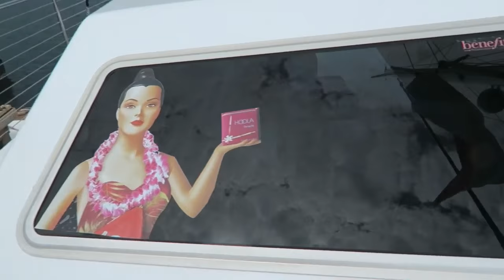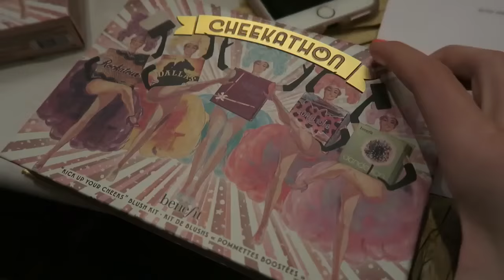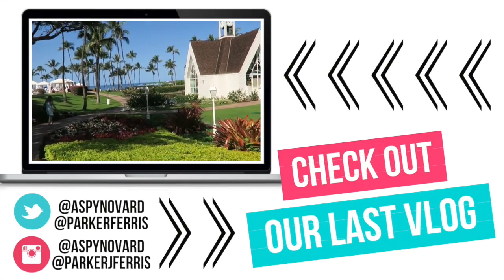SNORKELING IN HAWAII!